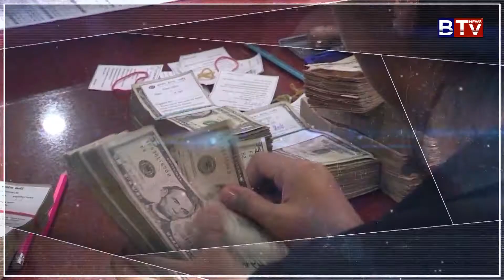ធនាគារឯកទេស វីង ចុះកិច្ចព្រមព្រៀងជាមួយធនាគារកម្ពុជាពាណិជ្ជ ដើម្បីត្រួសត្រាយផ្លូវសម្រាប់សេវាផ្ទេរប្រា